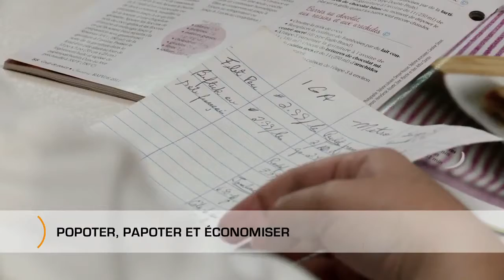Popoter, papoter et économiser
Catherine Vaillancourt visite le centre Regain de vie où des femmes cuisinent en groupe. Diffusé le 21 septembre 2011